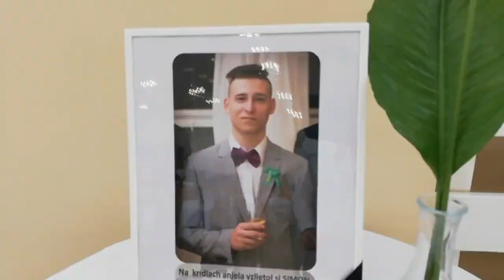Stredná odborná škola obchodu a služieb Trnava - Odovzdávanie maturitných vysvedčení máj 2020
Video záznam natočil a spracoval Braňo Bartko.